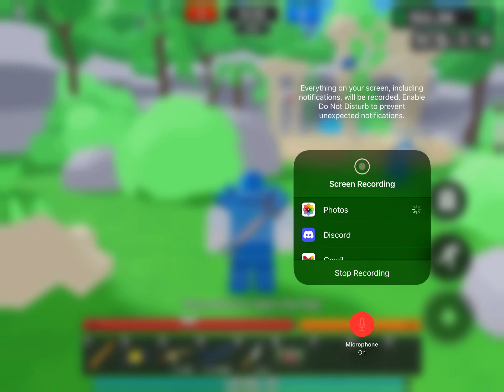SHOWCASING THE HELL BLADE IN ROBLOX FLAG WARS!